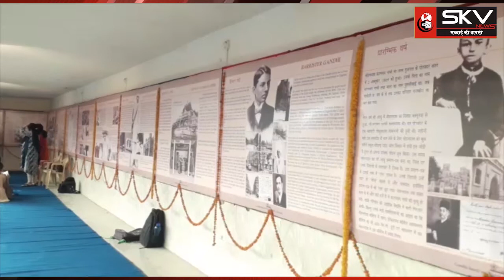महात्मा गांधी की 150 वी जयंती पर चित्रकला प्रतियोगिता